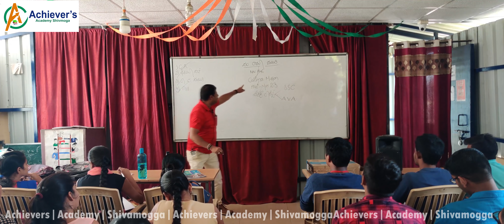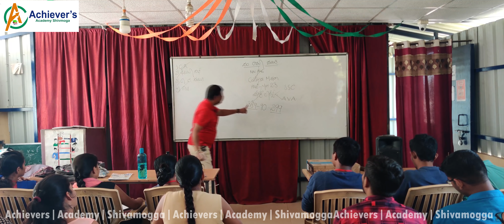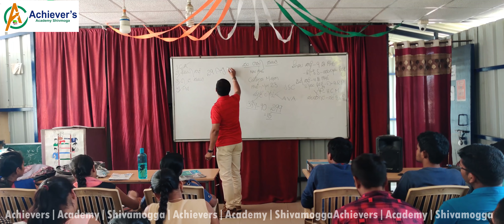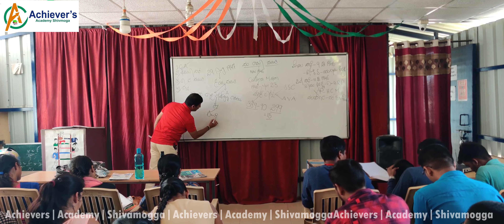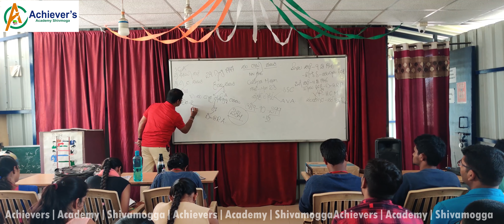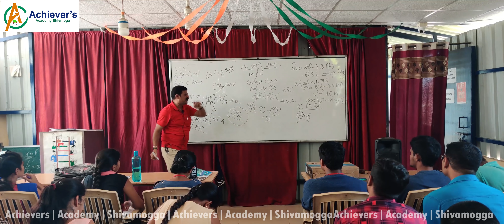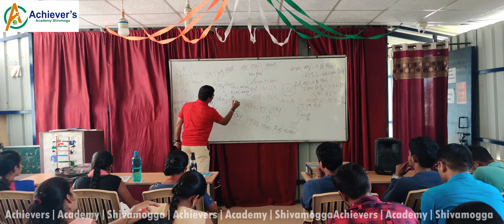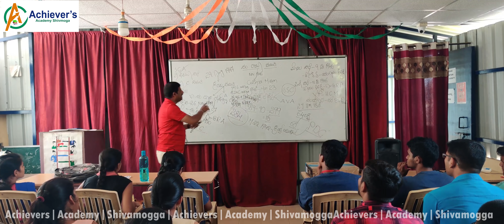Constitution Discussion Class Part-1 by Ravi sir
ACHIEVER'S KARNATAKA
KARNATAKASTATEGOVERNMENTJOBS
KARNATAKA BANK JOBS
NAMMA KARNATAKA
KANNADA MOVIES
CENTRAL GOVERNMENT JOBS
RPF JOBS
PRF RESULT
RAILWAY POLICE
PDO RECRIUTMENT
PDO JOBS
PDO RESULT
BANK RECRUITMENT
SSC JOBS
SSC CGL
SSC JE
SSC 2019
SSC RECRUITMENT
IBPS RECRUITMENT
INDIA POST PAYMENT BANK
KPSC JOBS
KPSC RESULTS
TET PREPARATION
TET EXAMS
INCOME TAX
POSTAL JOBS